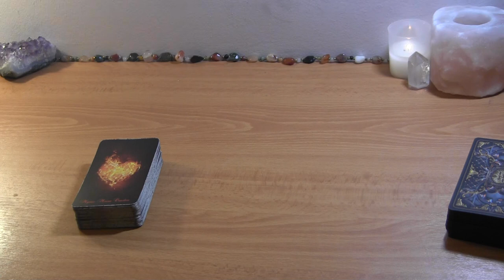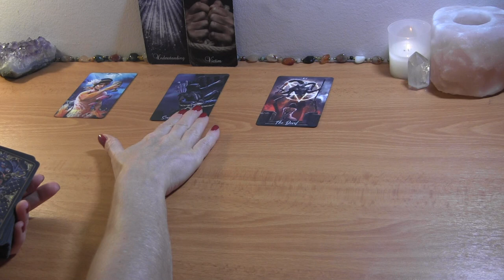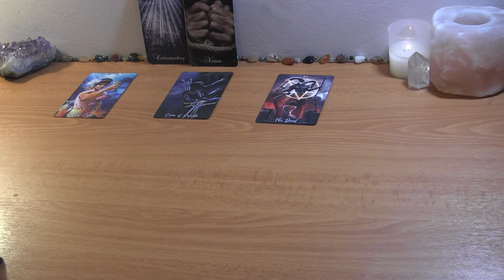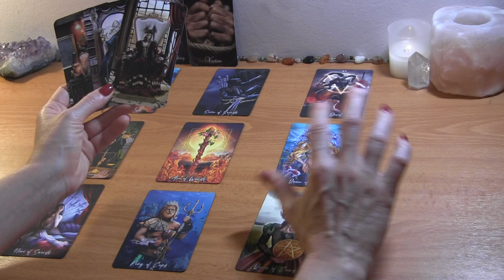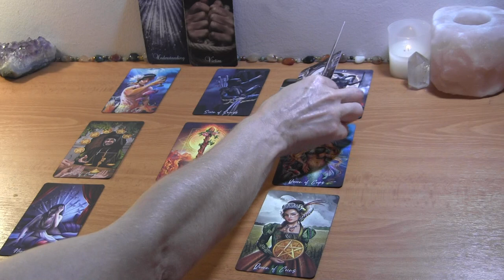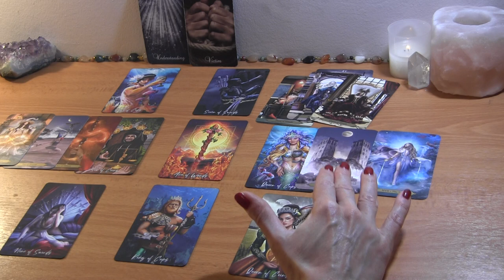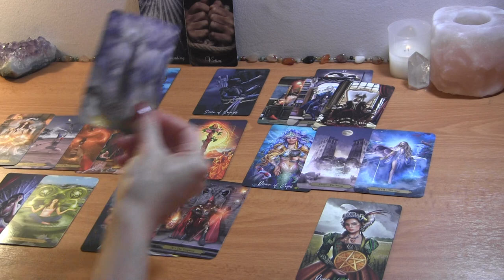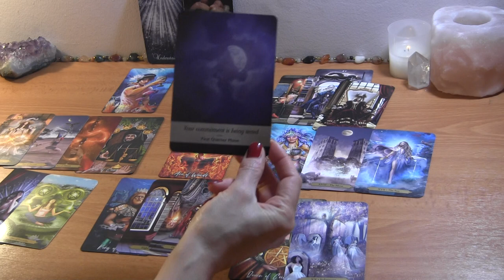LEO END OF JULY: Breaking the “Victim” Pattern! Love Reading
Leo July Tarot Love Reading

PERSONAL TAROT READING OPTIONS:
1.  BASIC LOVE READING ~30min $50
2.  EXTENDED LOVE READING ~45min $65
3. MINI-READING ~20min $35

  1. Reading option
  2. Your and your partner's first names, DOBs  and current countries (if known)
  3. Brief description of situation (includind if there is a 3rd party element to look into)
  4. Photos optional